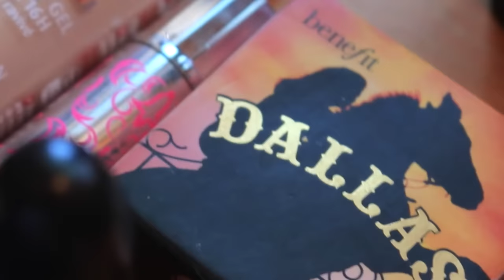My new hair color [Spring Summer 2015]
สวัสดีค่าเพื่อนๆ คลิปนี้ปุ๋มปิ๋มขอนำเสนอ สีผมใหม่ของปิ๋มใน theme...  Spring Summer 2015 Pearlescent trends

งานนี้ได้ทีมช่างผมฝีมือระดับ professional ~ Tob1 Hair Station

ขั้นตอนการทำสีและวิธีการดูและเส้นผม จะเป็นยังไงติดตามชมกันเลยค่า